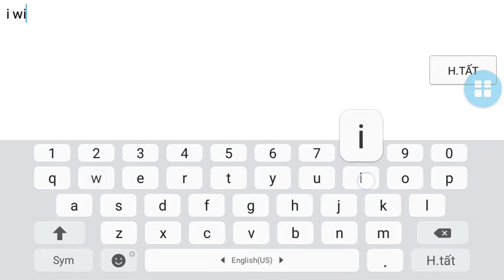Minetest | why u should build wall in ur base XD